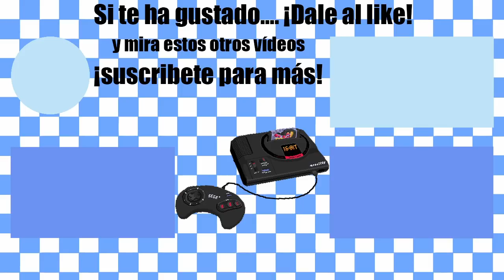WikiDrive: Enciclopedia de Mega Drive - Letra A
Lista de reproducción con todas las letras sección en el canal! Repaso el catálogo de Mega Drive para encontrar esos juegos no tan conocidos pero que merece la pena jugar.  Una "Wikipedia" de la 16 bits de SEGA.